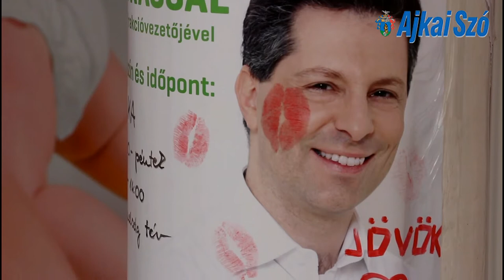Utcafórum az LMP-vel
Köztéri fogadóórára invitálta Ajka lakósságát az LMP péntek délután egy és kettő óra közötti időpontban. Már az időpontválasztásból is lehetett érezni, hogy nagy lakóssági aktivitás nem várható. Országjáró turné révén egy napon több városba is ellátogattak így volt ez most is. Ajka előtt Balatonfüred, majd Veszprém és még az ajkai fogadóóra után Pápa utcái is várták  az LMP frakcióvezetőjét.